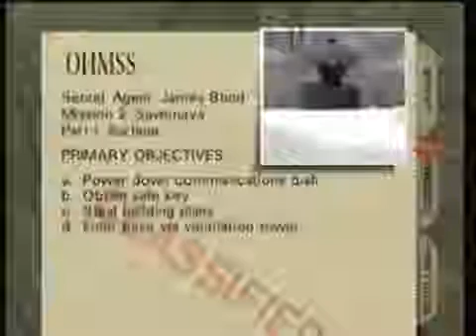Jezz S - Surface 1 SA 1:50